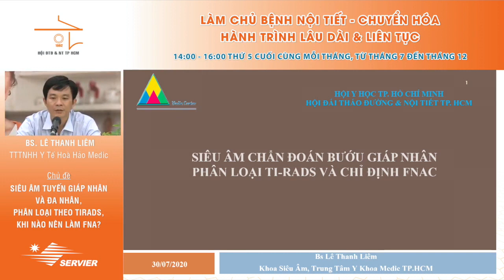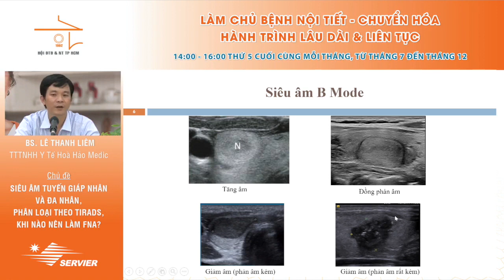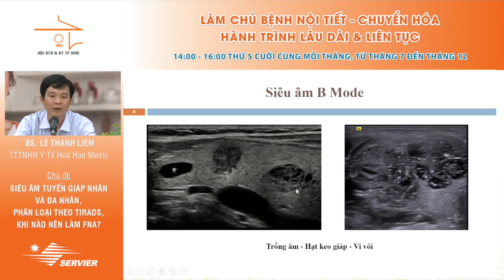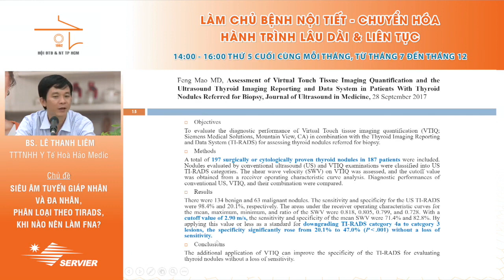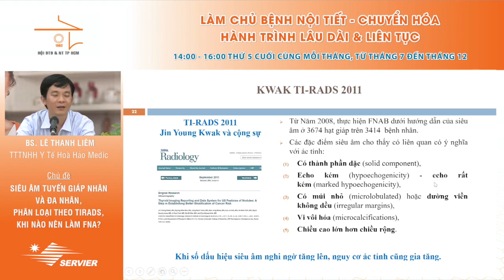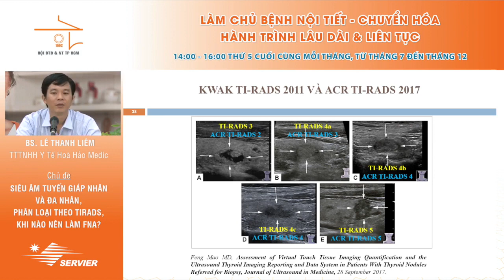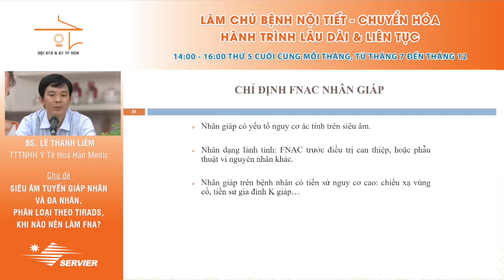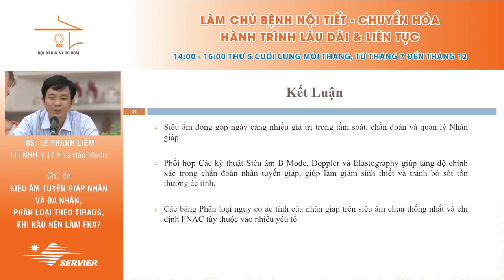SIÊU ÂM CHẨN ĐOÁN BƯỚU GIÁP NHÂN